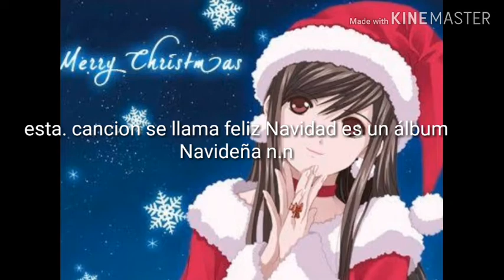AVABEL ONLINE (Merry Christmas) se las dedico ustedes amigos de Youtube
Les dejo este video y como se que mañana vas a ser Navidad pz les envío este vídeo y agradezco sus suscríbcion  y x eso en agradecimiento les envié el vídeo de Navideña ojala les guste así que feliz navidad n.n